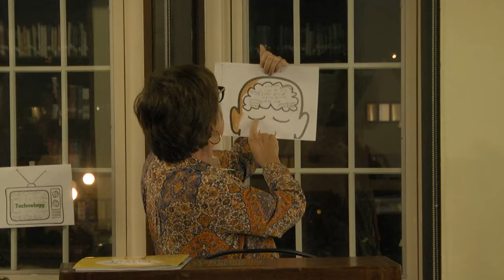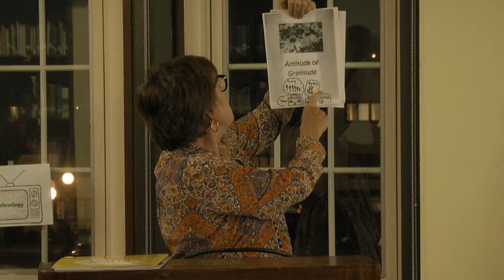Bronxville School Live Stream